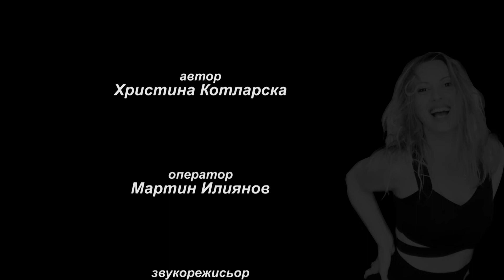България в мен - Анелия Господинова